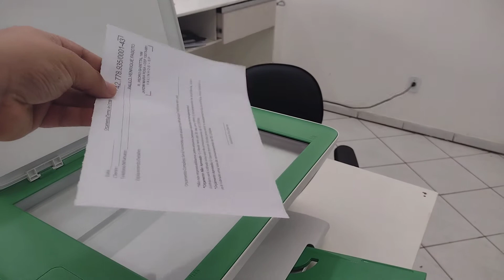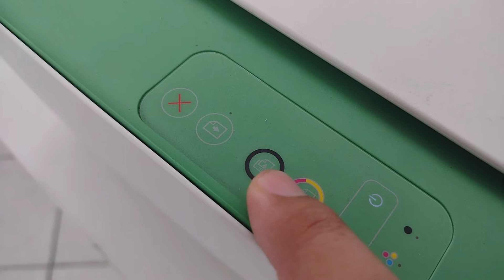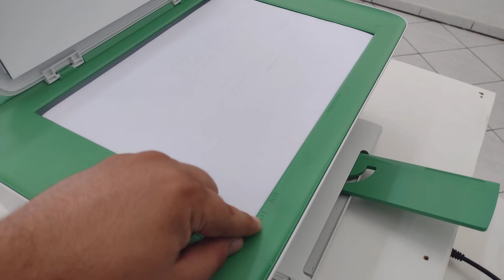Como Tirar Cópia na Impressora - HP 2376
Meu Instagram: @tecpaulohenrique